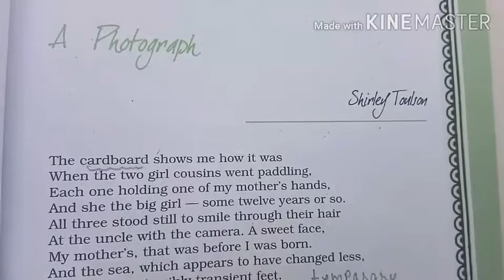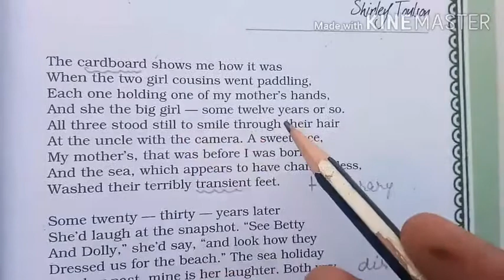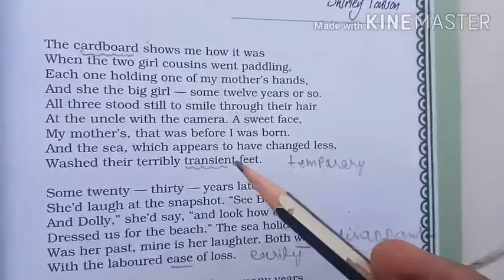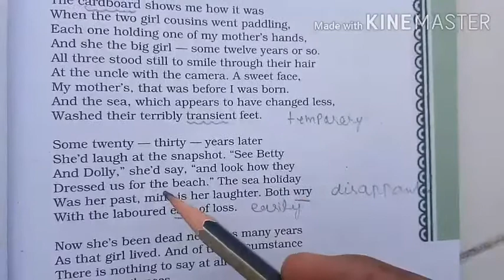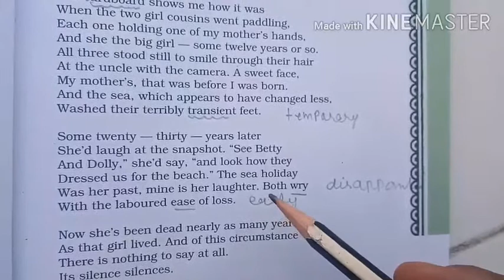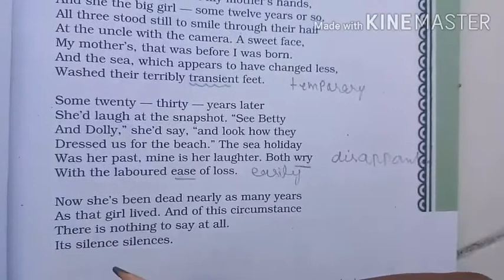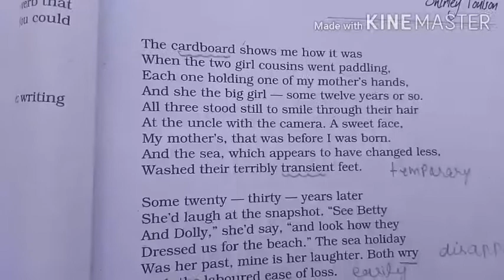STD 11 English Poem 1 Photograph by MonikaMa'am